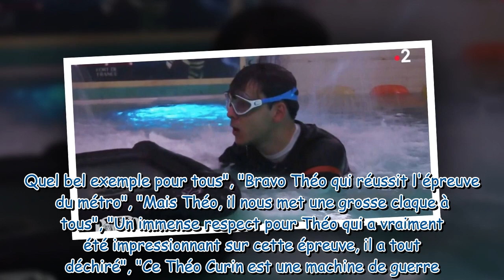Impressionnant, Immense respect les internautes totalement bluffés par la performance de Th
"Impressionnant", "Immense respect"... : les internautes totalement bluffés par la performance de Théo Curin dans Fort Boyard